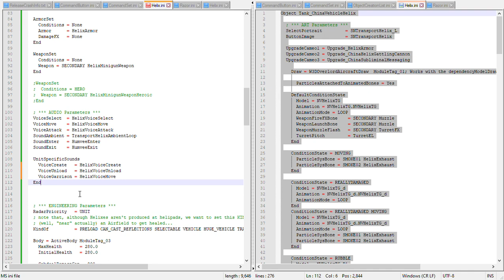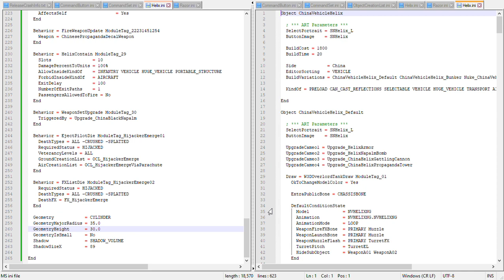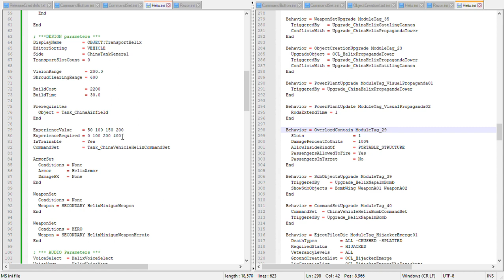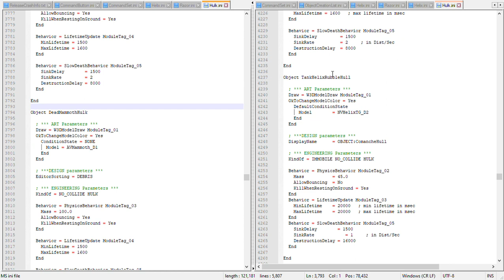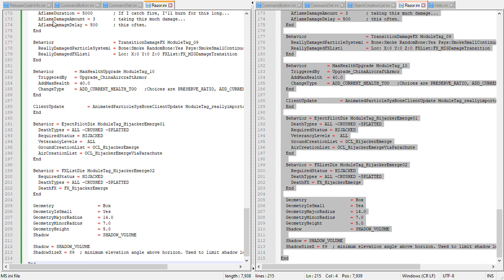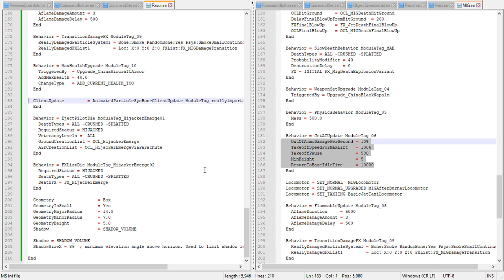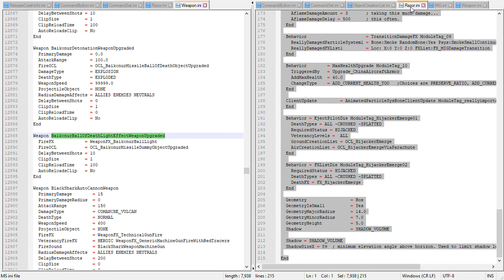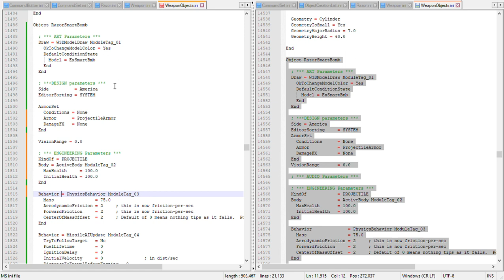C&C Generals | Adapting Shockwave Mod into Generals (Not Zero:Hours) about 55.474% Complete